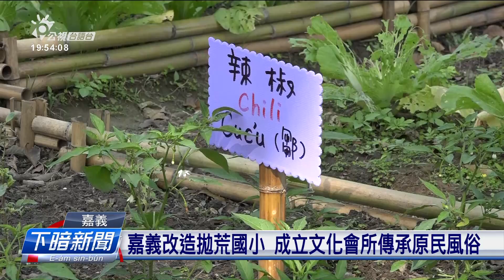嘉義改造廢棄國小 成立文化會所傳承原民風俗 | 每日新聞的部分 | 台語台新聞 | 20220120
嘉義縣的原住民有將近6000人，其中2400外人蹛佇咧平地，嘉義縣政府最近利用水上鄉已經停辦的一間國小，規畫一座文化會所，予佇都市的原住民，嘛有研習教育佮傳承文化的據點。